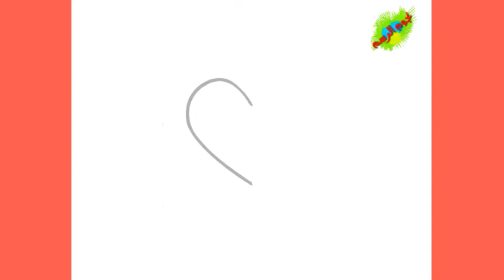رسم كيوت سهل جدا // رسم قلب كيوت // ممتع جدا رسم سهل // نجوم الرسم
استعد لتعلم الرسم بطريقة مبتكرة وممتعة! في هذا الفيديو التعليمي، ستكتشف أسرار فن الرسم وتتعلم الخطوات الأساسية لرسم الشخصيات والمناظر الطبيعية بسهولة وإبداع. ستتعرف على تقنيات جديدة وأدوات مبتكرة لتطوير مهاراتك الفنية، بالإضافة إلى نصائح قيمة لتحسين قدراتك في الرسم. ستجد في الفيديو شرحًا واضحًا ومبسطًا لكل خطوة، مع توضيحات مرئية وتمارين عملية لتطبيق المفاهيم المعلمة. ستكون هذه الجلسة التعليمية ملهمة ومفيدة للمبتدئين والمتقدمين على حد سواء، حيث ستتمكن من تطوير مهاراتك وتحقيق تقدم ملحوظ في فن الرسم. انضم إلينا الآن واستعد لاكتشاف المتعة والإبداع في عالم الرسم!"نجوم الرسم